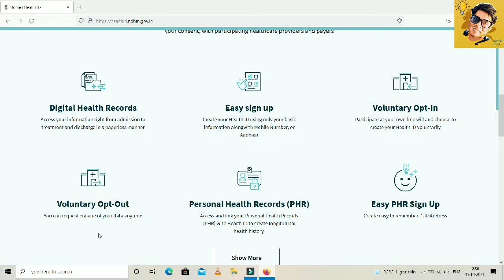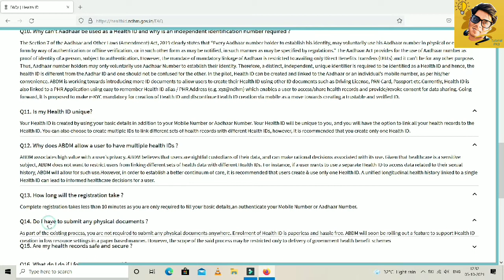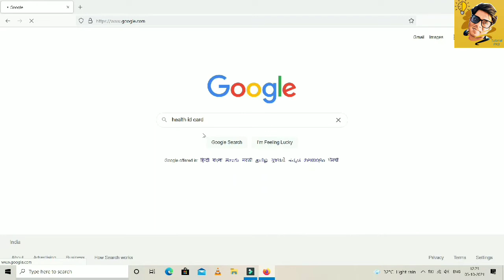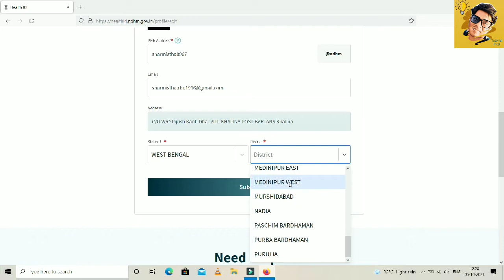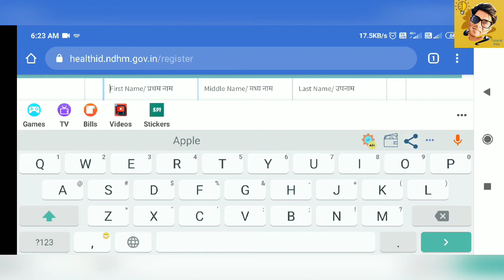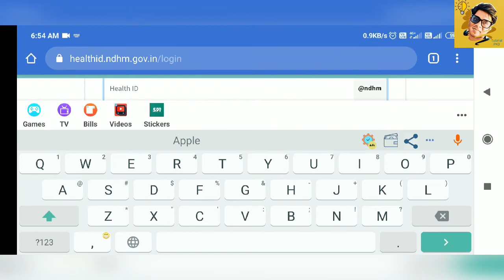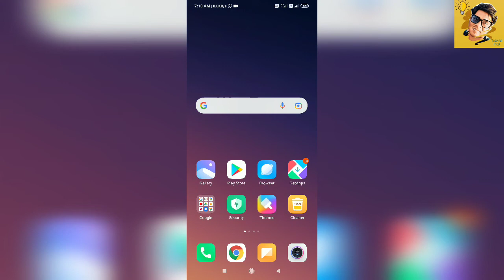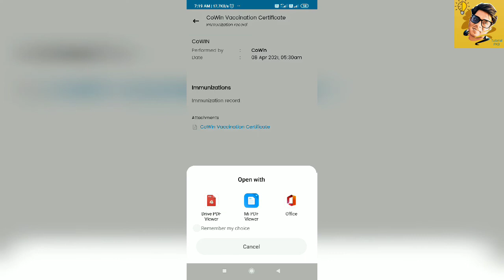Health ID Card :: How to make health id card in Bengali? :: Benefits of health Card, details....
One Nation One Health Card Yojona.
Ministry of Health & family Welfare, GOI.
Ayushman Bharat Digital Health Mission.